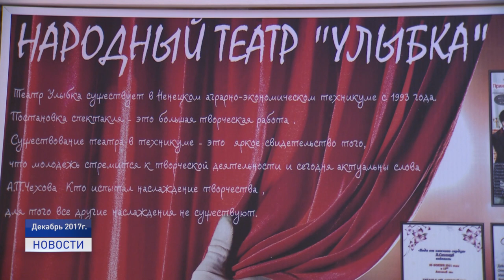ВИЗИТНАЯ КАРТОЧКА НАЭТ-ТЕАТР "УЛЫБКА"!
Сегодня, в первую пятницу октября, во многих странах мира отмечают День улыбки. Неформальный праздник существует с 1999 года. Его символом стал ярко-желтый смайлик, который в 1963 году придумал американский иллюстратор Харви Бэлл. Девизом Дня являются слова: «Сделай доброе дело. Помоги появиться хотя бы одной улыбке». В Ненецком округе есть своя "фирменная" "Улыбка" - это народный театр, который на протяжении 20 лет радует зрителей яркими премьерами. Наша съемочная группа не раз была в числе зрителей. К сожалению из-за коронавируса сейчас спектакли не идут, но Любови Пермяковой удалось найти в архиве самые яркие его премьеры.